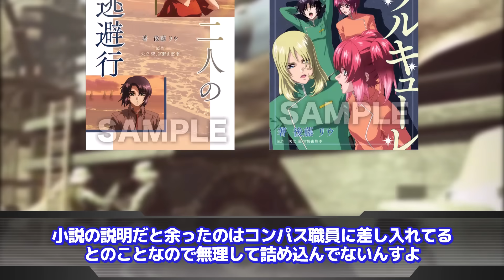【機動戦士ガンダムSEED FREEDOM】「ラクスが料理してる！和食かな？」に対するネットの反応集